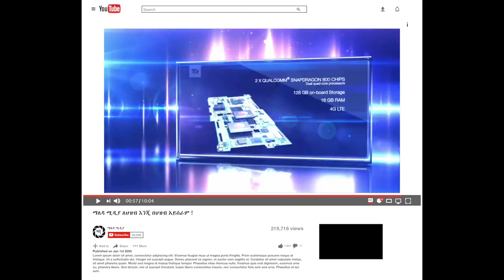የማህበረሰብ ግንባታ በኢትዮጵያ ክፍል ሁለት በቅርብ ቀን በማለዳ ሚዲያ